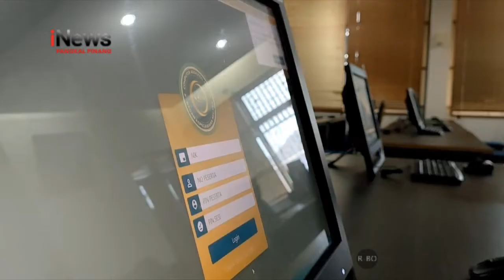SKD CPNS BANGKA TENGAH SIAP DILAKSANAKAN